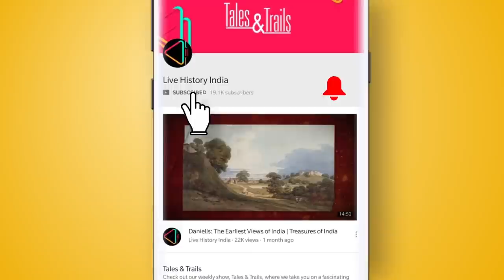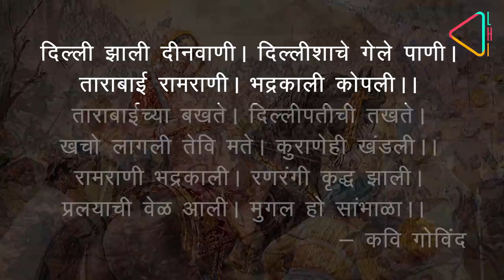Veer Maharani Tarabai ki Kahani | महारानी ताराबाई की वीर गाथा | Hambirrao Mohite | Kolhapur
महारानी ताराबाई, छत्रपति शिवाजी महाराज की छोटी बहू, भारत की सबसे वीर महिलाओं में से एक थी जिन्होंने 7 साल तक, बादशाह औरंगजेब के साथ जंग की। पर आज भारत उनकी कहानी को भूल चुका है। देखिए महारानी ताराबाई पर हमारी स्पेशल रिपोर्ट।

Kolhapur ki Maharani Tarabai , Chhatrapati Shivaji Maharaj ki chhoti bahu aur Senapati Hambirrao Mohite ki beti, Bharat ki sabse veer mhailao me se ek thi, jinhoney Mughal Badshah Aurangzeb ke saath 7 saal tak jang kar Maratha Swarajya ki raksha ki. Jaaniye Maharani Tarabai ki kahani.